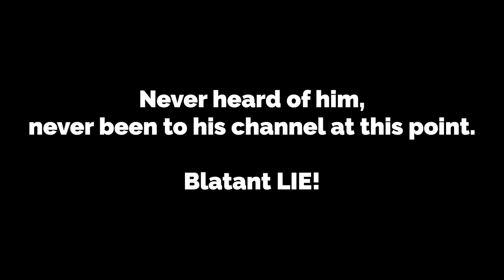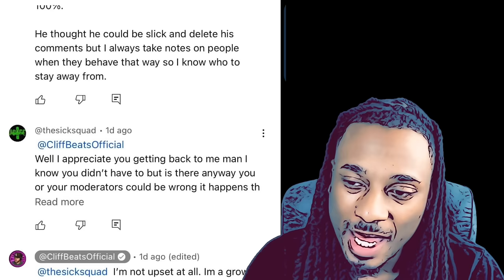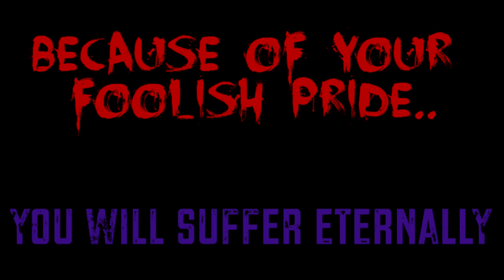MichelleShow declares ETERNAL WAR on Cliff Beats.. ( I tried to prevent this )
MichelleShow declares eternal war on Cliff Beats in this INTENSE video. Find out why I'm taking such a strong stand and promising to end cliff beats channel. Youtuber beef cranks up to a SINISTER level in 2024.